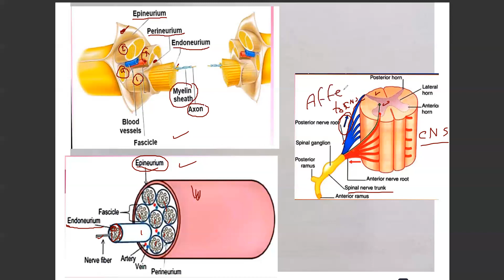Nerve trunk and Ganglia